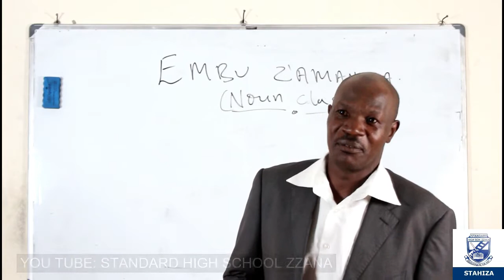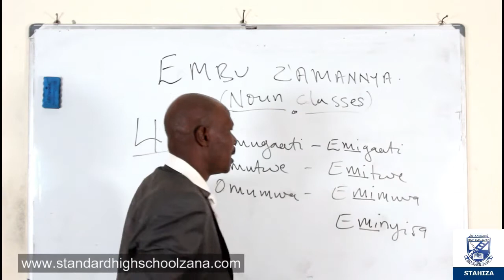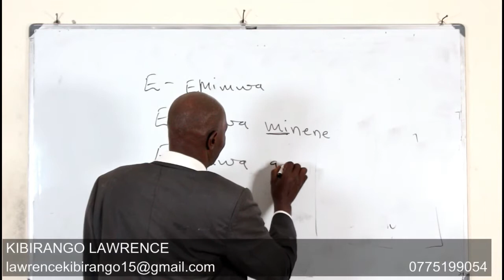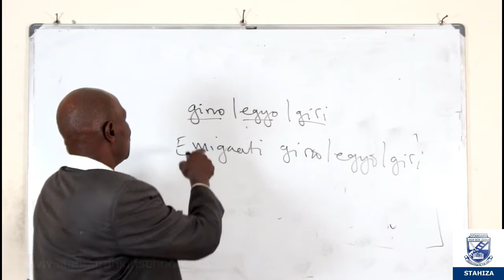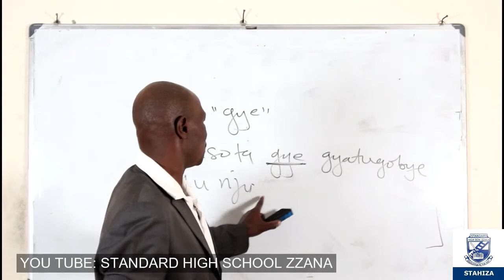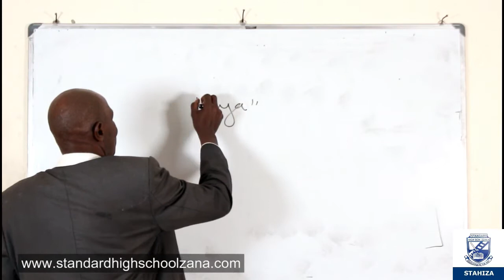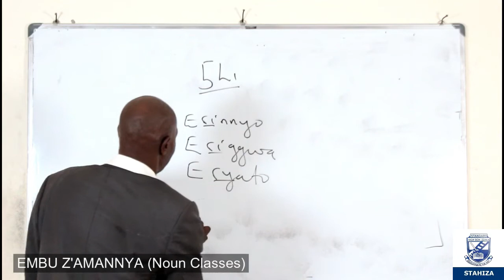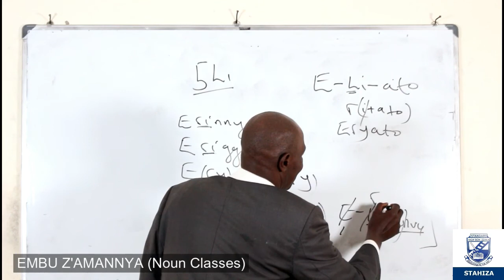S 2 & S 3 LUGANDA GRAMMAR EPISODE 3B EMBU 1